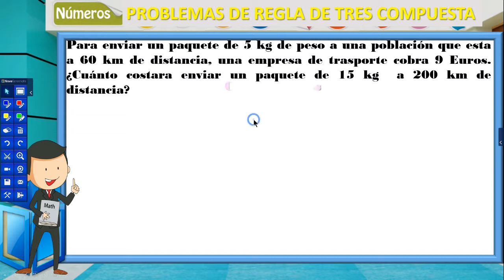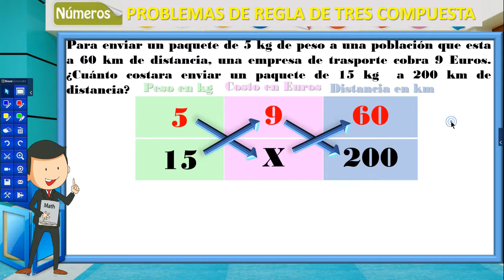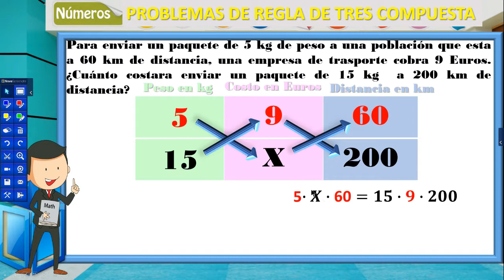Regla de tres compuesta Para enviar un paquete de 5 kg de peso a una población que esta a 60 km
Para enviar un paquete de 5 kg de peso a una población que esta a 60 km de distancia, una empresa de trasporte cobra 9 Euros. ¿Cuánto costará enviar un paquete de 15 kg  a 200 km de distancia?